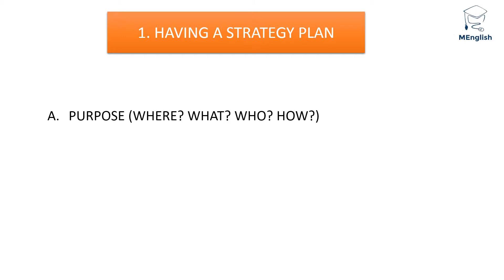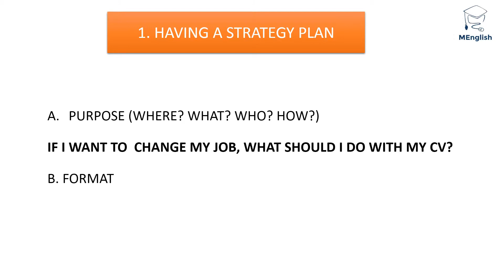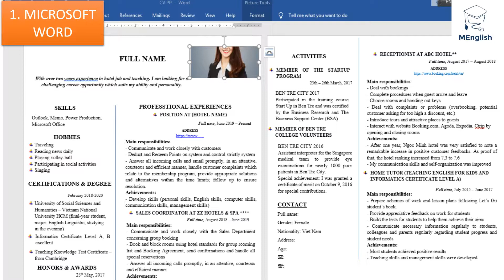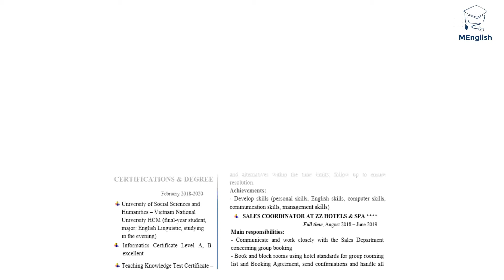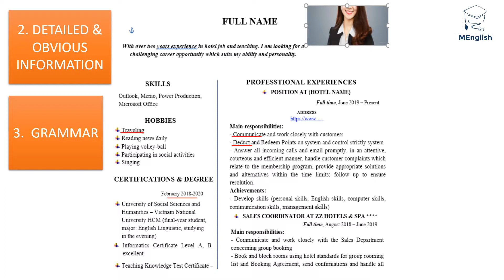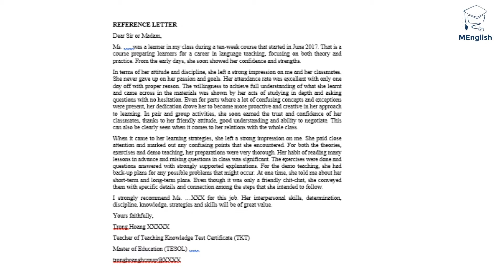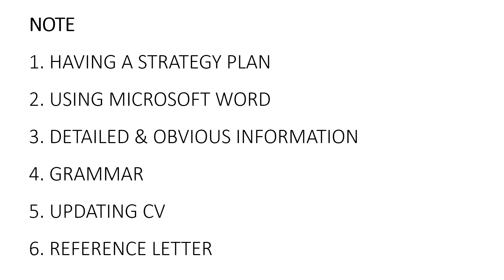CÁCH TẠO CV XIN VIỆC BẰNG TIẾNG ANH ẤN TƯỢNG NHẤT | Nghề khách sạn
💌 Đóng góp cho kênh mình tại:
Ngân hàng Agribank Giồng Trôm Bến Tre
Le Huynh Hai Mi
Lưu ý: 🤓 Mình chỉ là người chia sẽ trải nghiệm cá nhân vì vậy có những thông tin trong video đề cập có thể không hoàn toàn phù hợp mỗi người nên các bạn cần học tập có chọn lọc.
© Bản quyền thuộc về MEnglish2019